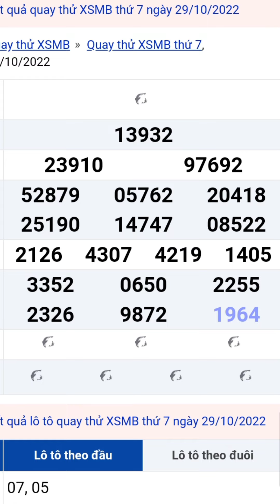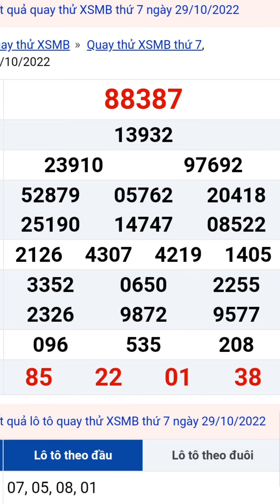xổ số quay thử miền Bắc thứ 7 ngày 29/10/2022